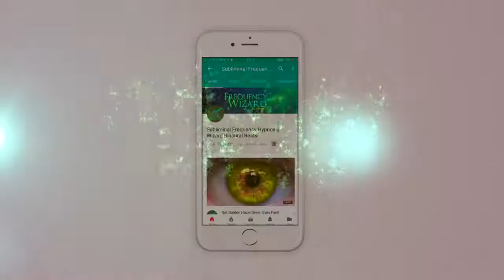TRANSFER BODY FAT TO HIPS AND BOTTOM AREA |PRESENTED BY AM's ARGENT PARK ALL THINGS BEAUTY CHANNELᴴᴰ